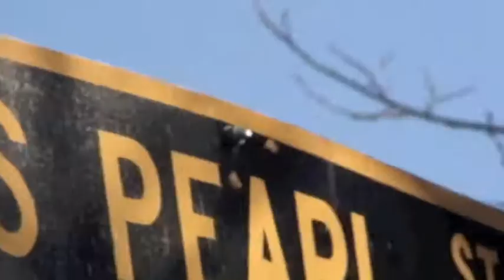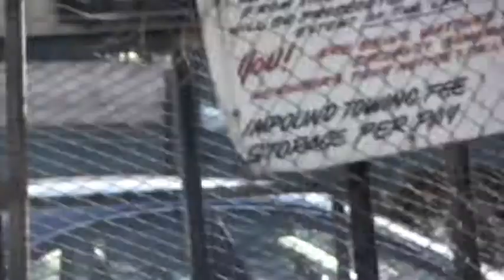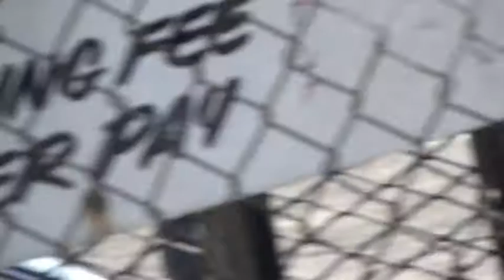Hoood Videos Entertainment......Presents...... Tweezy - Freestyle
LIVE IN THE 518